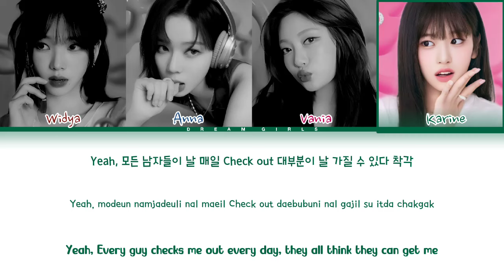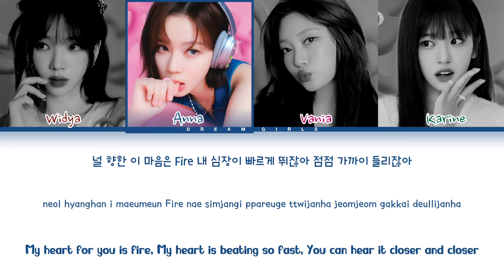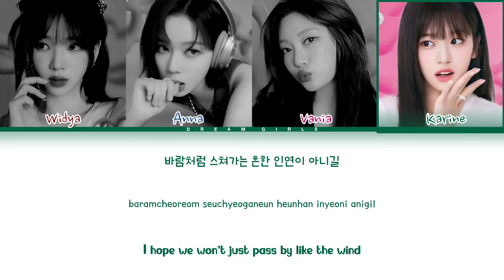Blackpink (블랙핑크) 'Whistle (휘파람)' cover by "DREAM GIRLS" (Color Coded Lyrics, Han/Rom/Eng)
Let's make dreams come true✨
Hello!! We are DREAM GIRLS

We're back with a new song
from Blackpink - Whistle

member :

• Anna`Winter🐥
• Widya`Karina🐊
• Karine`Yujin🦢
• Vania`Ningning🌷

Editor :

🎵 : Anna
🎥 : Anna